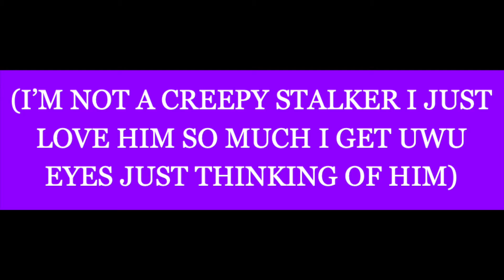THE BOYZ THE STEALER MV Reaction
AHHHHHHH THIS WAS SO GOOD

ALSO i'm so sorry I haven't uploaded anything in a hot second - I have TONS of stuff filmed but I have been very slow on editing because I've been busy with my actual teaching job lately! Know that I have a lot more stuff coming for you guys to see that I have filmed in the last few weeks! :)

ALSO: Youtube keeps blocking my Studio Choom reaction so here's a google drive link if you want to watch it because NOTHING I do is working ahahahahah

Music (used under Creative Commons):
[both by lukrembo]